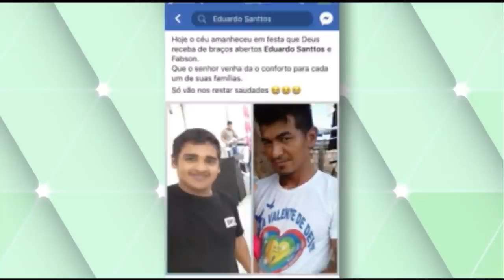Boletim Em Tempo (25.06.2018) Manhã